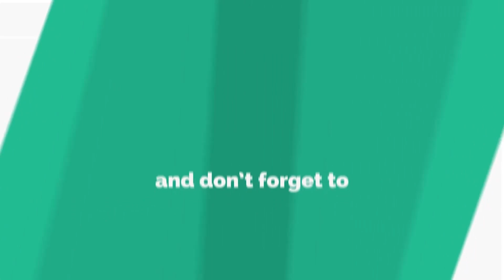How to turn drone into boat with remote control